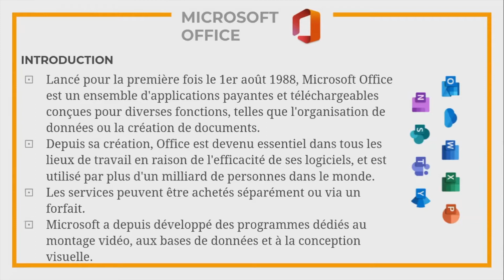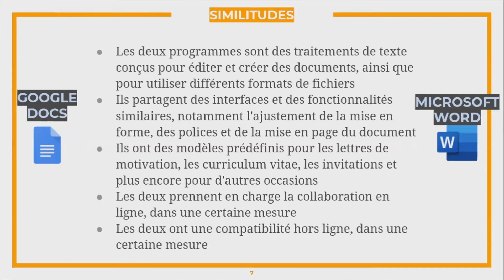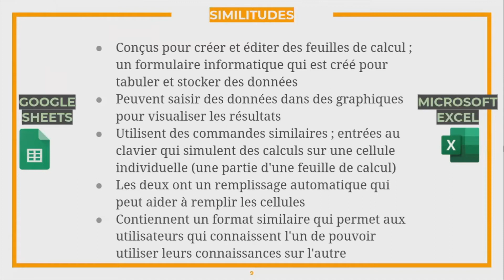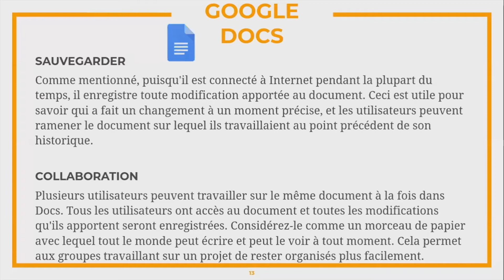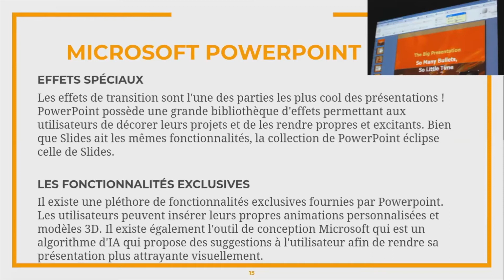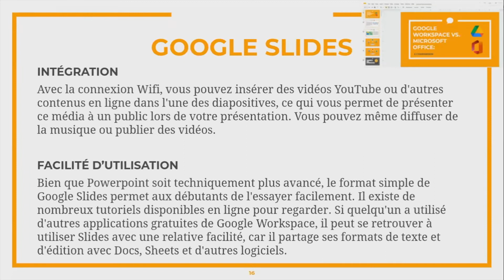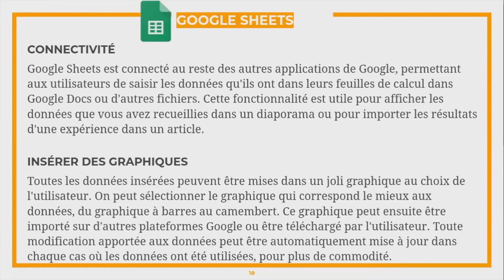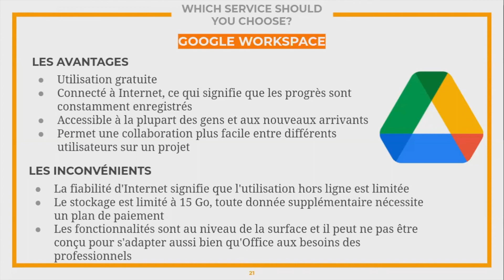Comparer les Programmes Google Workspace vs Microsoft Office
Au cours de ce webinaire Cyber-Seniors, on passe en revue les principales différences et similitudes entre Google Workplace (Slides, Sheets et Docs) et Microsoft Office (MS PowerPoint, Excel et Word).

Visitez le site Web Cyber-Seniors pour vous inscrire à un webinaire ou à une session technique individuelle

Enregistré 10/19/2021